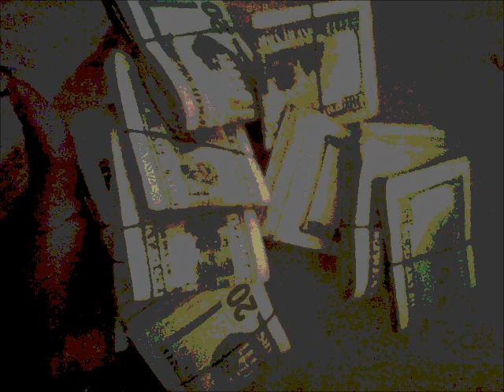Cream Dollaz "Money Come Money Go" Ft. Pablo Esco